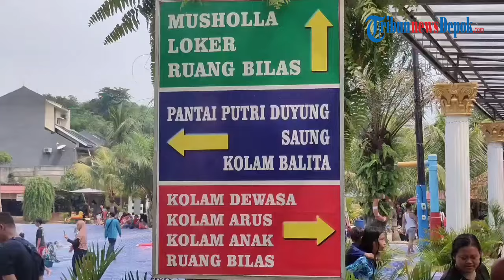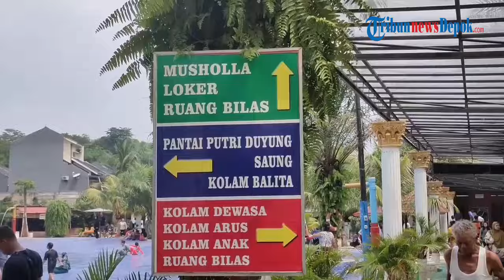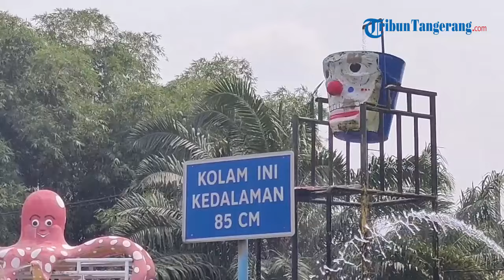KAYA CENDOL, Putri Duyung Water Boom Sawangan Diserbu Pengunjung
Ribuan wisatawan memanfaatkan momen akhir libur Idulfitri 1445 hijriah untuk berwisata bersama sanak famili.

Destinasi wisata air Putri Duyung Water Boom di Sawangan, Kota Depok menjadi salah satu favorit yang dikunjungi wisatawan pada momen libur lebaran.

Pada Minggu (14/4/2024) misal, ribuan pengunjung memenuhi arena wisata air dengan ombak buatan di dalamnya.

Bahkan, kolam anak-anak maupun dewasa nampak penuh oleh wisatawan yang sedang bermain air.

Area Putri Duyung Water Boom memiliki enam kolam dengan berbagai fasilitas